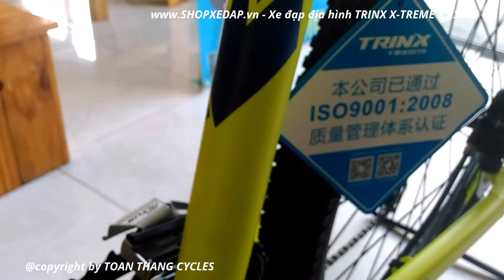[TOAN THANG CYCLES] Xe đạp địa hình TRINX X-TREME X1 2017 Vàng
Xe đạp địa hình TrinX X-TREME X1 2017 là sản phẩm mới nhất của Thương hiệu Xe đạp TrinX, một sản phẩm chiến lược được kỳ vọng thay thế dòng X1 trước đây đã quá nổi tiếng. Cấu hình khung nhôm nhẹ 6061, công nghệ khung sườn nhôm không mối hàn hệt như khung carbon, dây chạy âm sườn. Xe sử dụng bộ tăng tốc 27 tốc độ shimano Altus, phanh đĩa thủy lực dầu, phuột dầu có khóa. Việc vẫn giữ tên gọi X1, ra đời X1 2017 là một sự cố gắng của các kỹ sư thiết kế Italy phải tạo được sự khác biệt mới nhưng lại không đánh mất được những nét làm nên thương hiệu chiếc xe đạp địa hình X1 trước đây. Với tầm giá bán dưới 8 triệu, đây sẽ là sản phẩm cạnh tranh nhất, cấu hình tốt nhất, thiết kế đẹp nhất so với các dòng xe đạp thương hiệu khác cùng tầm giá.

KHUNG XE - FRAME

Sơn

Tĩnh điện

Tem xe - Decal

Sơn

Màu – Color

Đen/xanh dương trắng, Đen/xanh lá trắng, Trắng/cam xám, Xám/đỏ đen

Khung - Frame

Nhôm 26*17"

Phuộc – Suspension Fork

Spinner SP300 Lock-Out Travel:100mm

PHỤ TÙNG - COMPONENTS

Tay lái – Handlebar

Hợp kim nhôm TRINX

Cổ lái, Pô tăng - Stem

Hợp kim nhôm TRINX  31.8D

Cốt yên – Seat post

Hợp kim nhôm TRINX, có khóa yên.

Yên – Saadle

TRINX kiểu thể thao

Bàn đạp - Pedal

Natty Sport

BỘ TRUYỀN ĐỘNG – DRIVETRAIN

Thắng - Brake

Thắng đĩa dầu thủy lực Shimano M355

Tay thắng – Brake Lever

Shimano V-Brake

Bộ tăng tốc trước – Front Derailleur

Shimano FD-TX51

Bộ tăng tốc sau – Rear Derailleur

Shimano RD-TX35

Tay nắm sang số - Shifters

Shimano Altus SL-M310 27 tốc độ

Bộ giò dĩa – Chain Rings

Bộ giò dĩa hợp kim nhôm Prowheel

Líp xe - Cassette

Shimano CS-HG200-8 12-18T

Sên xe - Chain

Kmc C70

Trục giữa - Hub

Bạc đạn

HỆ THỐNG BÁNH - WHEELS

Niềng xe - Rim

Alloy Double Wall

Đùm xe - Hub

Hợp kim nhôm Novatec

Căm xe - Spoke

Thép không gỉ 14G

Vỏ xe – Tire

Kenda 26"*1.95

Ruột xe - Tube

26”X 1.95

KÍCH THƯỚC, TRỌNG LƯỢNG – SIZE, WEIGHT

Cân nặng - Weight

14.5kg

Tải trọng

120kg

PHỤ KIỆN KÈM THEO - ACCESSORIES

Xe đạp TrinX

 Pedal,chân chống

CHÚ Ý ! – NOTE!

Hàng chính hãng, nhập khẩu và phân phối bởi TOAN THANG CYCLES.

Các chi tiết sản phẩm có thể thay đổi mà không cần báo trước.
✔GỌI để được tư vấn: 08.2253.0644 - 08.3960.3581

Link web và sản phẩm